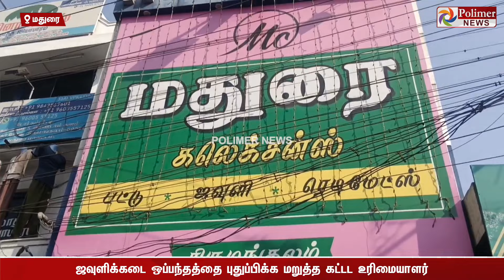ஒப்பந்தத்தை புதுப்பிக்க சொன்ன உரிமையாளர் - இரவோடு இரவாக நடந்த சம்பவம் - காலையில் அதிர்ச்சி..!